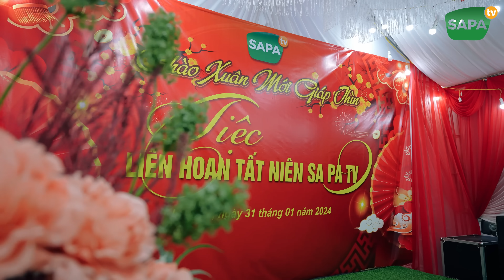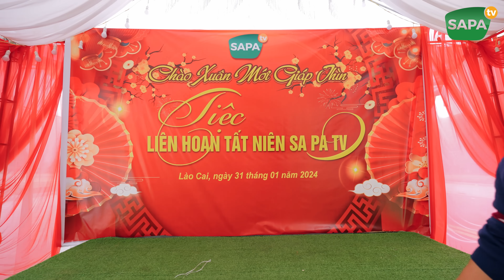SAPA TV | BẤT NGỜ ĐÓN 2 HỌC TRÒ MÙA Y LIÊN BẾP TRÊN BẢN VỀ ĂN ĐẠI TIỆC TẤT NIÊN SAPA TV